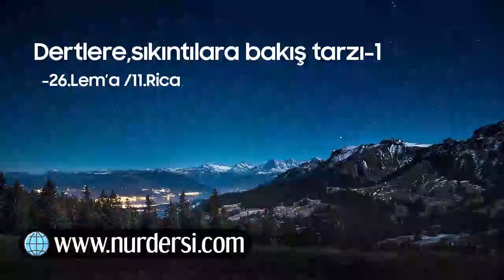Dertlere Sıkıntılara Bakış Tarzı-1 (26.Lem'a 11.Rica)